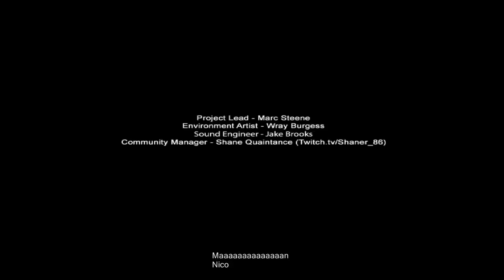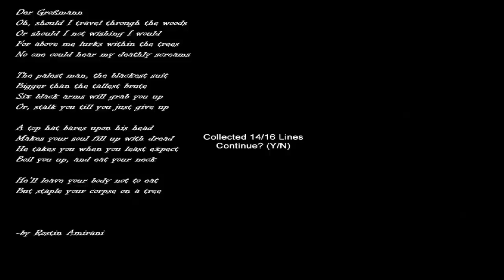Slenderman 100. Video Special